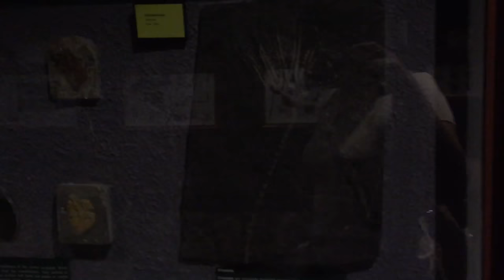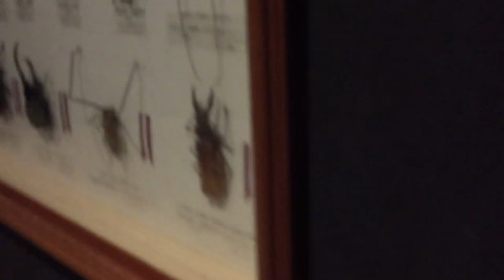SINGAPORE: Butterfly and Insect Kingdom at Sentosa Singapore